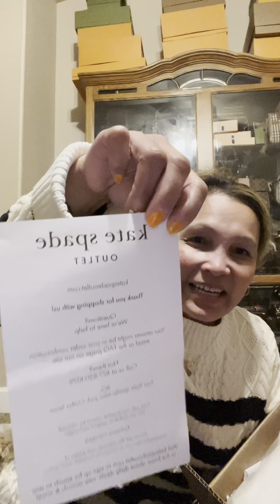My husband’s valentines gift